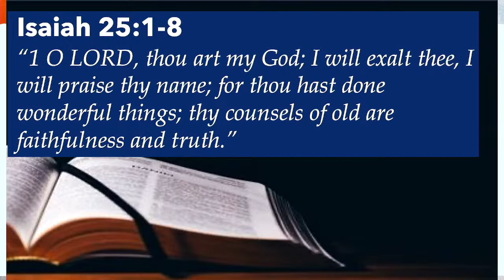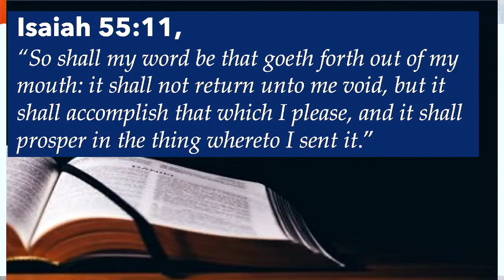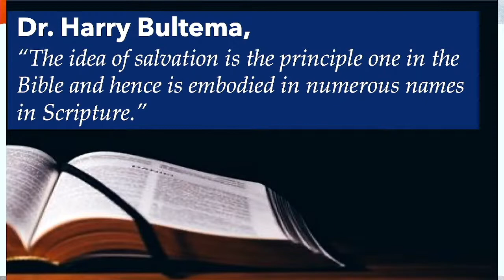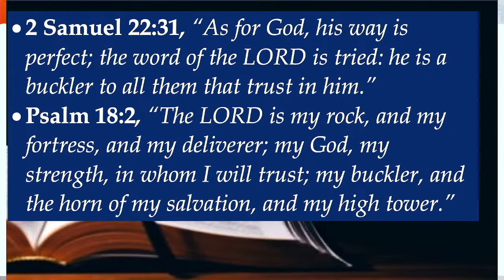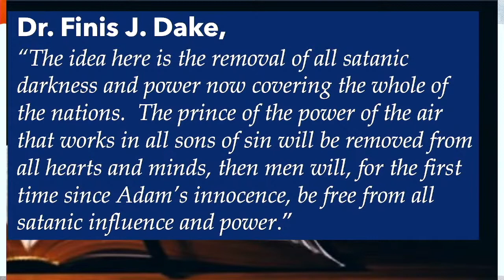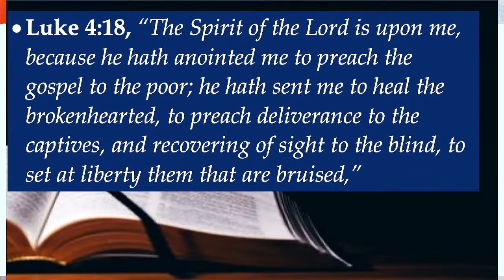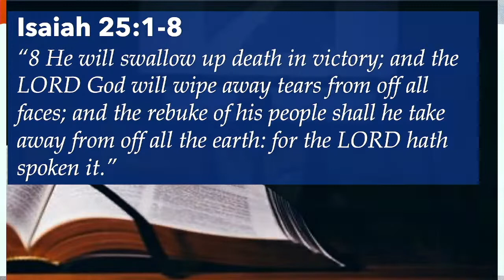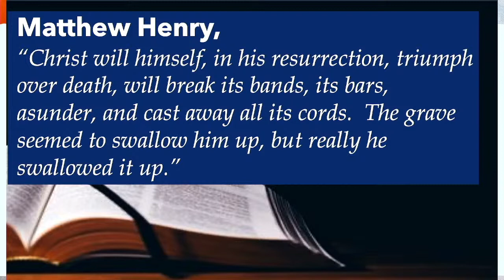08-07-22 "God Gets The Last Word!"